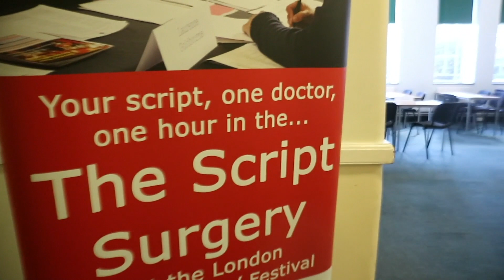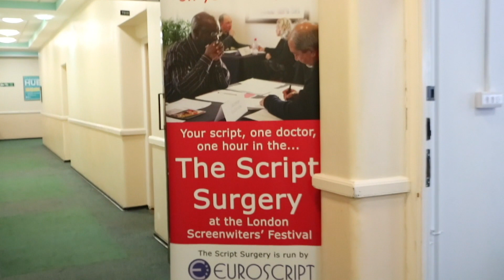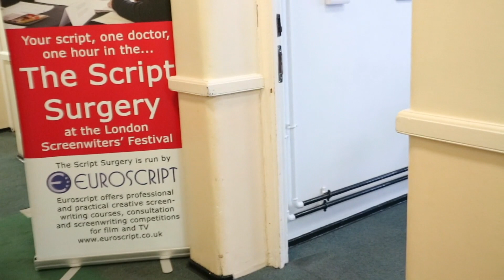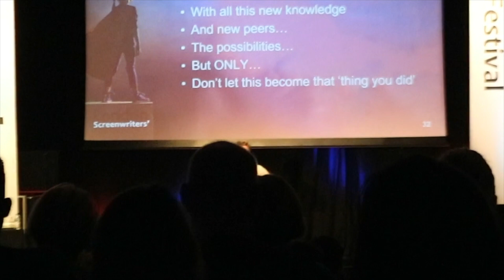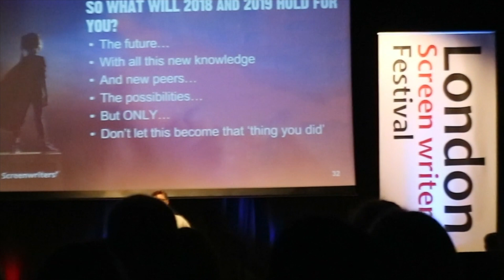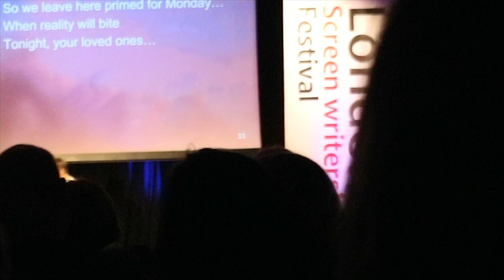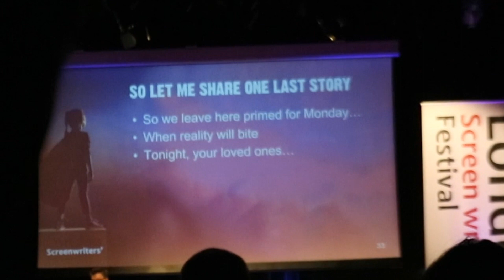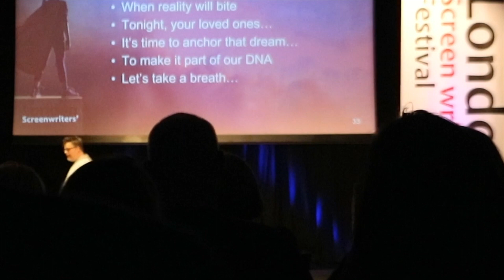LSF 2018 Version III